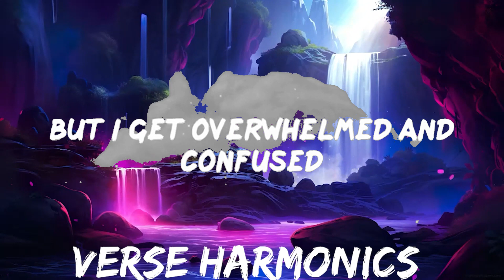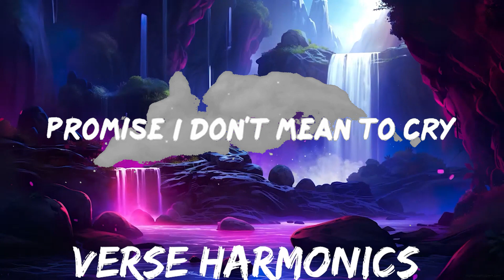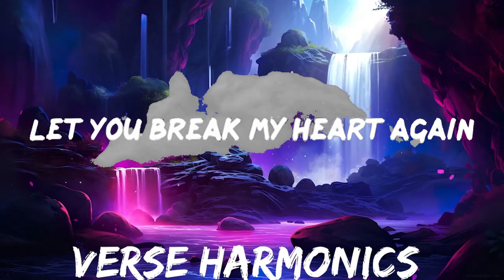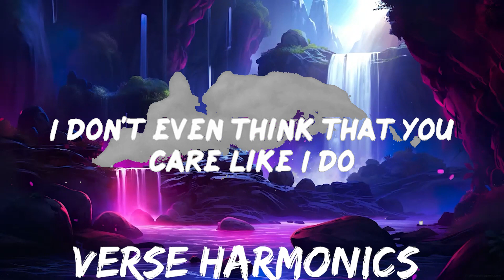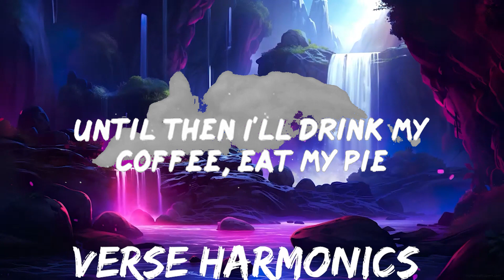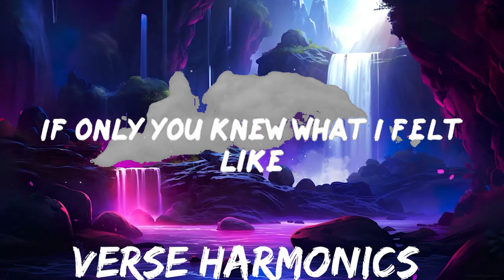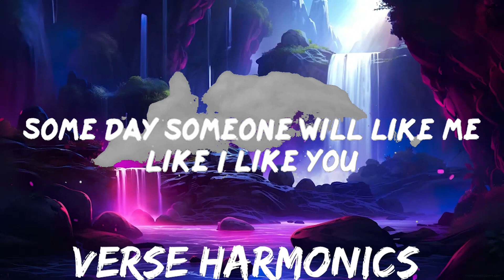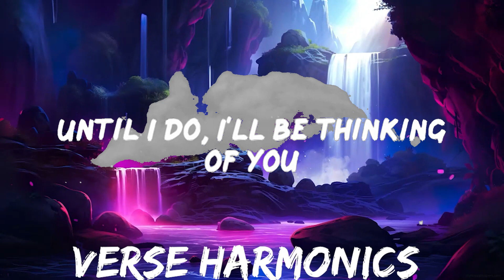Laufey & Philharmonia Orchestra - Let You Break My Heart Again (Lyrics) | 25mins - Feeling your m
Laufey & Philharmonia Orchestra - Let You Break My Heart Again (Lyrics)

📜Lyrics Let You Break My Heart Again Laufey & Philharmonia Orchestra
00:00 Music playing
00:19 All I've had is coffee and leftover pie
00:27 It's no wonder why
00:39 Still, you take up all my mind
00:45 I don't even think that you care like I do
00:52 I should stop, heaven knows I've tried
01:03 One day I will stop falling in love with you
01:16 Some day someone will like me like I like you
01:29 Until then I'll drink my coffee, eat my pie
01:34 Pretend that we are more than friends
01:41 Then of course I'll let you break my heart again
01:51 I’m just tryna understand what I am to you
02:06 More than songs we've exchanged
02:09 Midnight calls, sunset views
02:19 Promise I don't mean to cry
02:27 But I get overwhelmed and confused
02:33 If only you knew what I felt like
02:42 One day I will stop falling in love with you
02:58 Some day someone will like me like I like you
03:11 Until then I'll drink my coffee, eat my pie
03:16 Pretend that we are more than friends
03:24 Then of course I'll let you break my heart again
03:36 Some day, one day
03:44 I will stop falling in love with you
03:54 Until I do, I'll be thinking of you
04:04 Let you break my heart again